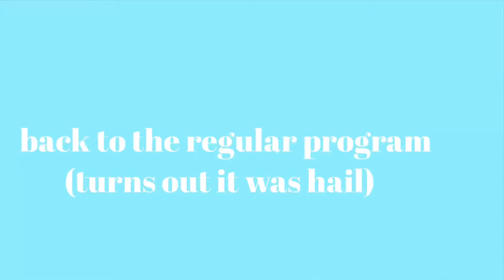Mini Shopping Haul | Shein, Forever 21, Fashion Nova & More | Happy New Year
happynew year #2021
NONE OF THIS MUSIC IS MINE
Hey Y’all, hope you guys enjoyed this video. HAPPY NEW YEAR 🎊 HAPPY 2021, we finally made it!Thank you so much for 100 subscribers! I didn’t expect to make it this far. In today’s video I wanted to do a mini clothing haul to start off the new year.

Link To Clothes In The Video:
Shein:
-Slogan & Car Graphic Oversized Tee
George Gregory:
-Brown Cargo Pants
Forever 21:
-Pink Ruched Purse:

Add me on Snapchat! Username: classic_grae

Follow my shoe customs page🤧^

Classic_grae

FAQ: name~Bella
         age~17
grade~12th
         birthday~September 30th
         zodiac sign~Libra